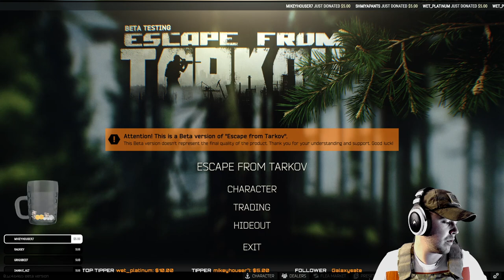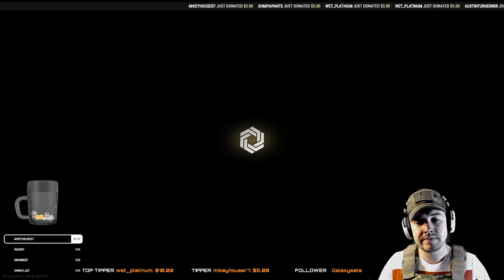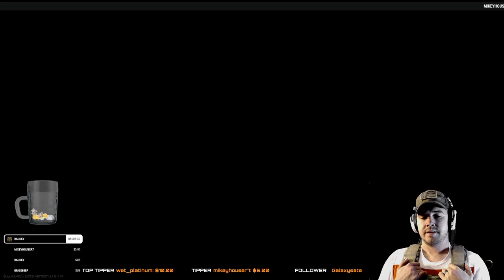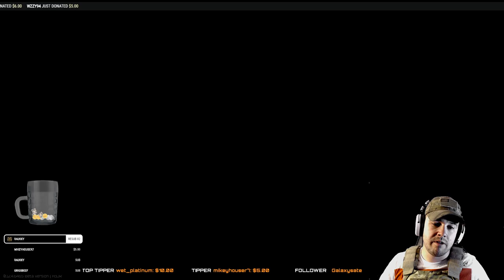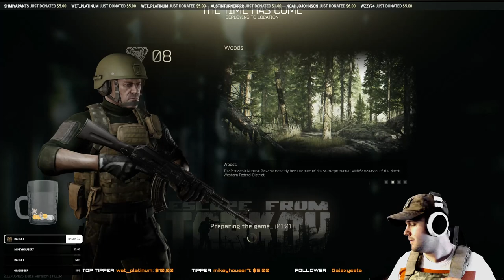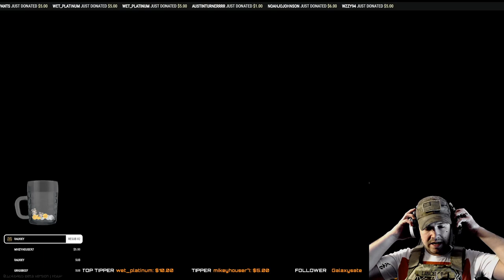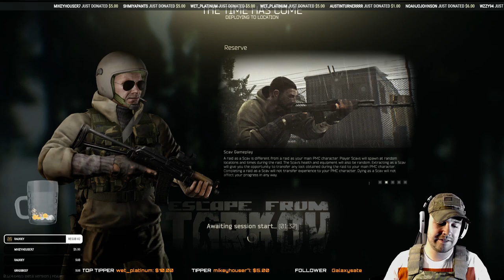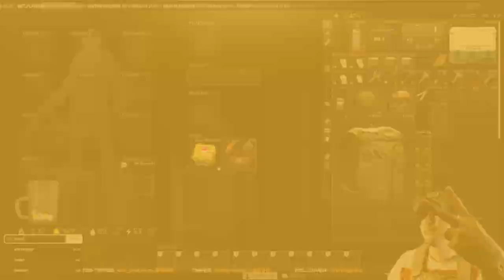Repeatedly Dying in Tarkov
I honestly don't know what else I expected -- Watch live